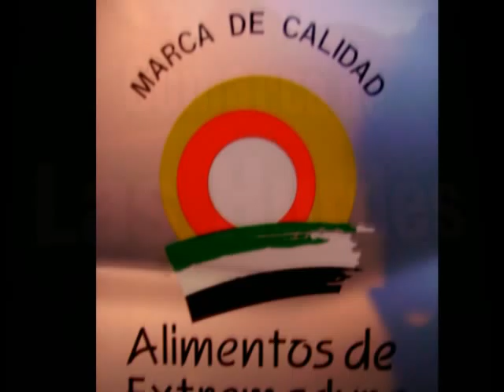Las Mestas Las Hurdes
moralesdelmazo